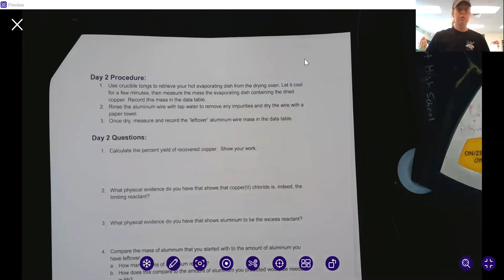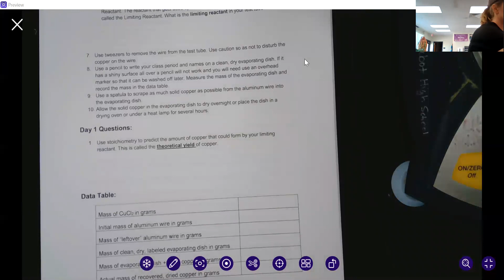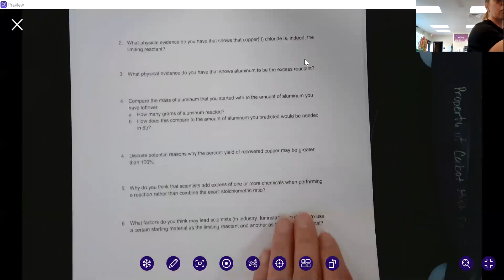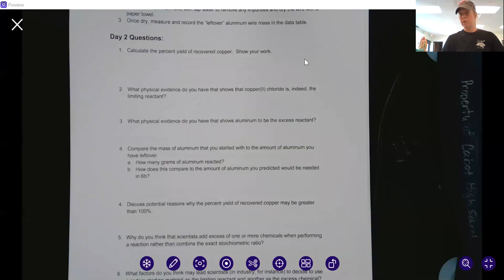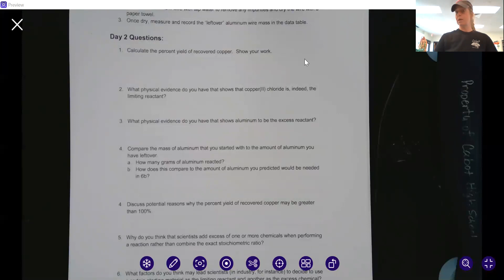Aluminum Wire Lab Part 3